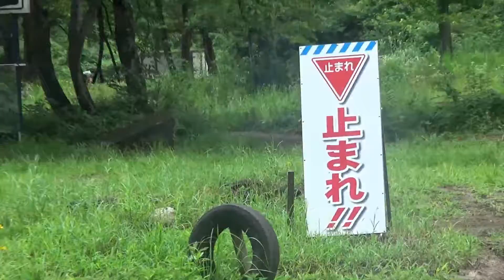2019.7.28 HASEオフロードごっこ ビギナーH2